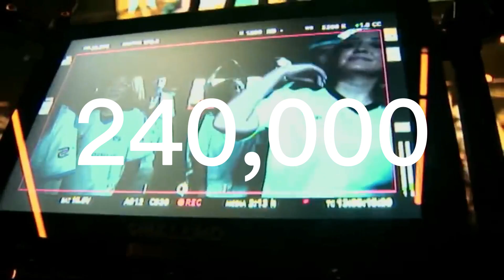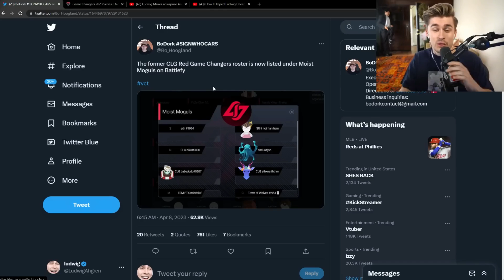Why does a separate women's Valorant league exist?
valorant vct vctgamechangers In this video I go about the game changers scene and why it exists despite an already active Valorant champions tour, this video was short and I did intend to make it longer. Expect more vids which are longer and better made in the near future :)

Oh it also looks like I've misspelt separate in the video, please ignore that silly mistake lol

Mah twitter : BustyVal